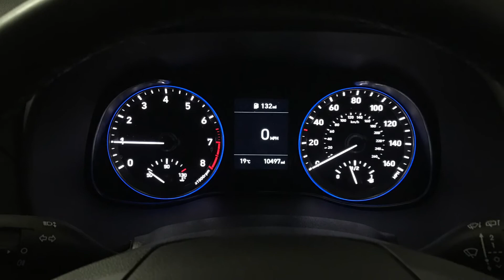Hyundai KONA 1.0 T-GDi PLAY | Richmond Motor Group | Hampshire & Surrey